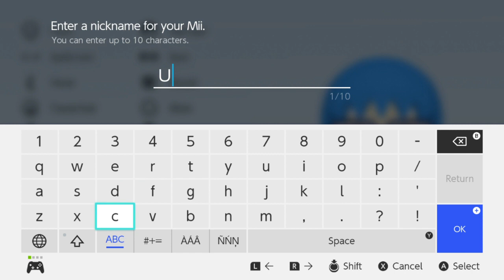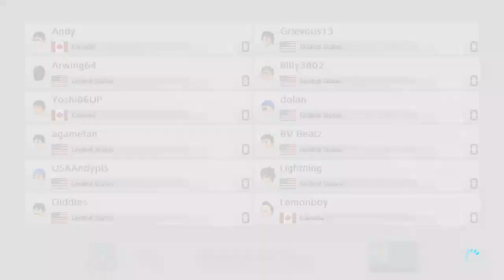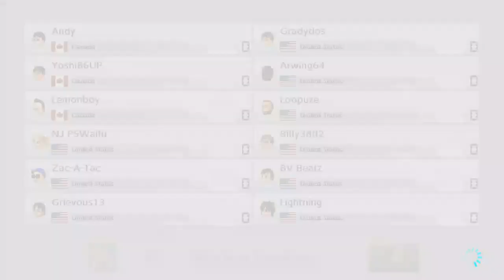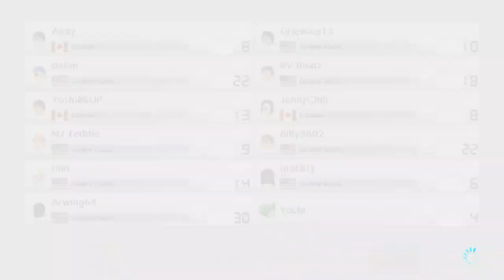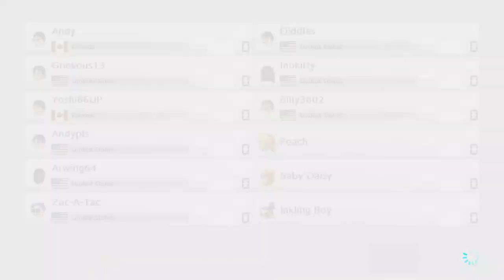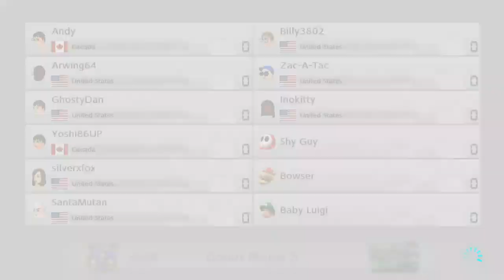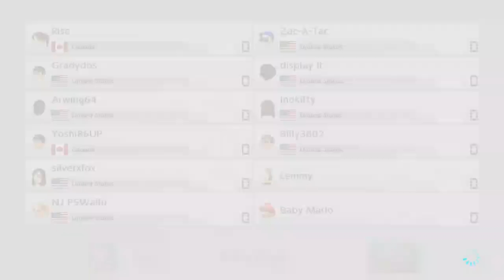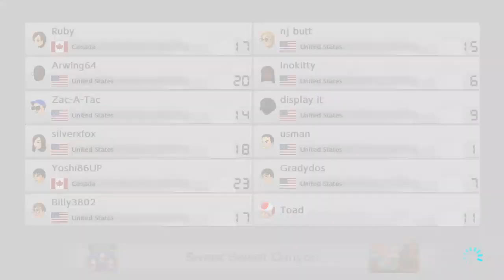6-30-19 Edition of edition of Sports Sunday Nights with Mario Kart 8 Deluxe